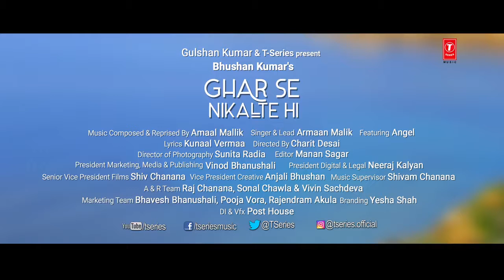Hdvd9 com Ghar Se Nikalte Hi Song Amaal Mallik Feat Armaan Malik Bhushan Kumar Angel